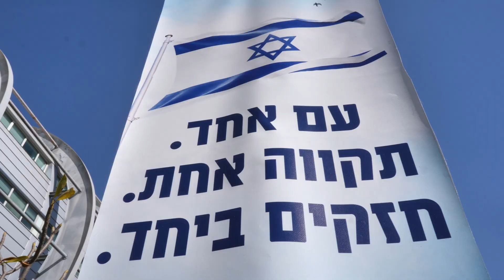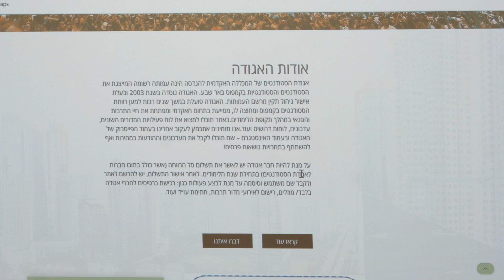יום היכרות לסטודנטים חדשים באקדמיה 18.1.24